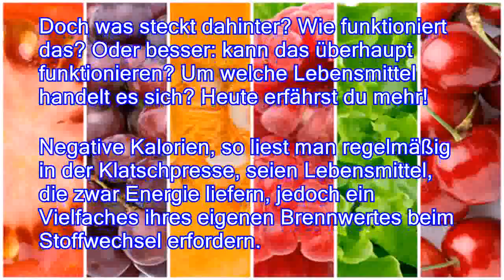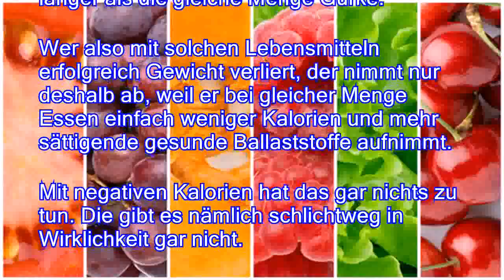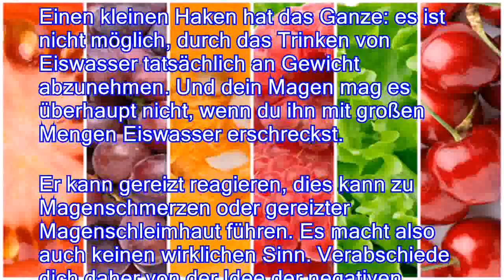Was sind negative Kalorien?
Regelmäßig, meistens in den ersten Wochen eines jeden neuen Jahres oder gerne auch kurz vor der Bikini-Saison, liest man in Zeitschriften und Magazinen von sogenannten negativen Kalorien. Doch was steckt dahinter? Wie funktioniert das? Oder besser: kann das überhaupt funktionieren? Um welche Lebensmittel handelt es sich? Heute erfährst du mehr Negative Kalorien, so liest man regelmäßig in der Klatschpresse, seien Lebensmittel, die zwar Energie liefern, jedoch ein Vielfaches ihres eigenen Brennwertes beim Stoffwechsel erfordern. Die Idee dahinter: Wer solche Lebensmittel isst, bekommt zwar alle Nährstoffe, die er braucht, aber nimmt dabei ab – ganz ohne Diät, allein durch den Konsum dieser Lebensmittel. Gerne werden dabei sowieso gesunde Lebensmittel angeführt, die einen hohen Anteil von Ballaststoffen haben. Spargel zum Beispiel oder Stangensellerie. Je